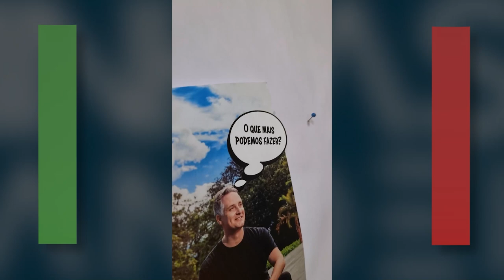PGM 10 - Minhas Bandeiras - Deputado Matheus Cadorin - 16/10/23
Conheça as bandeiras dos deputados estaduais da Assembleia Legislativa de Santa Catarina!